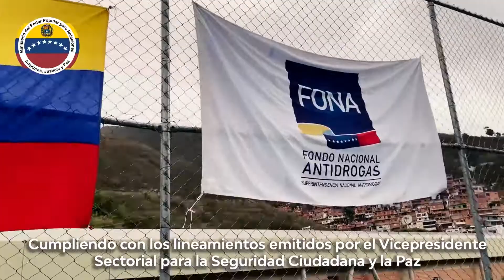Fona reinauguró las tres canchas del Parcelamiento La Fé de la Parroquia Macarao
Siguiendo con las instrucciones emitidas por el titular del MPPRIJP AJ A/J Remigio Ceballos Ichaso, el Fona realizó la inauguración de las tres canchas del Parcelamiento La Fé de la Parroquia Macarao, a fin de seguir promoviendo el deporte y estilos de vida saludables a los habitantes de la comunidad.